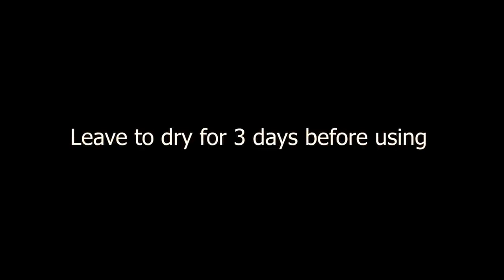The Jungle Of South America. ..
How To Build An Underground House In Just 75 Days With Primitive Instruments In The Jungle Of South America.
The height of the dwelling is no more than 7 meters.